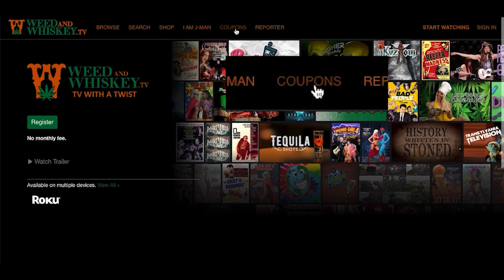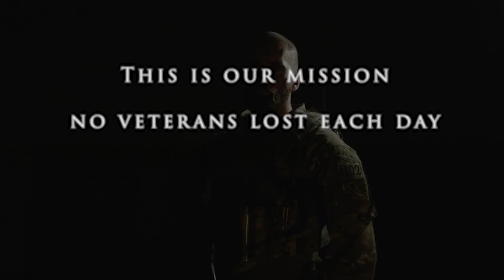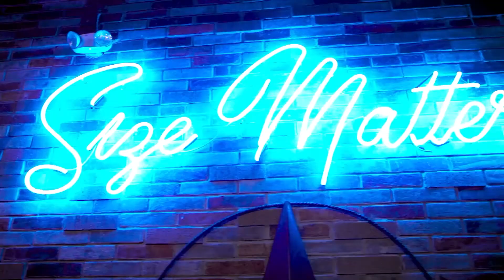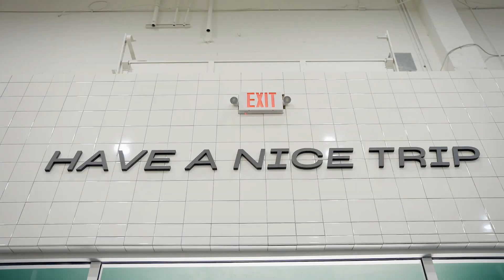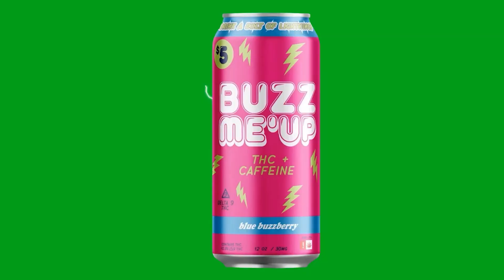Weed And Whiskey News Episode 89 - Daulton O'Neill Is Back!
On this week's episode, J-Man gives you his two grams on the shady packaging practices that are going on with edibles throughout the industry. Then, we welcome back Daulton O'Neill, founder of the Texas Cannabis Round Up, to talk about updates for this year's TCR, showcase the awesome new branding they have, and ruminate on some of the interesting panels that he got to sit in on at this year's SXSW, including some illuminating thoughts on psilocybin and other psychedelics and their use as medicine. To close the show today, we bring you a short but punny video from Raelyn Nelson.